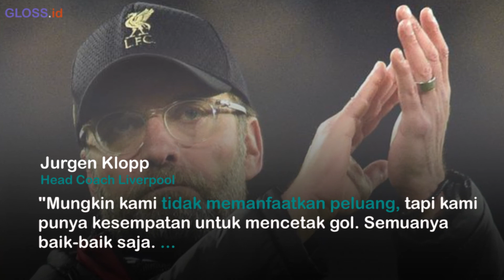LIVERPOOL KALAH TELAK - KLOPP : SAYA INGIN PEMAIN MENAMPILKAN SIKAP YANG TEPAT !!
Perayaan Kemenangan Liverpool di EPL berbuntut sindiran. Liverpool kalah telak dari rival nya Man City 4 – 0. Datang dengan status juara premier league, Liverpool tertinggal 3 gol di babak pertama.
Cesc Fabregas pun menyindir liverpoo di akun twitter nya, usai kekalahan the reds oleh the Citizens.
"Mengingat mereka pasti pesta tanpa tidur dalam tiga hari terakhir, saya pikir Liverpool bermain sangat baik," tulis Fabregas lewat Twitter.
3 gol oleh De Bruyne, Sterling, Phil Foden dan 1 own gol, memastikan City menang telak 4 – 0 atas Liverpool.
Pelatih Jurgen Klopp memberi pembelaan untuk Jordan Henderson dan kawan-kawan. Klopp tetap senang dengan permainan Liverpool, meski kalah telak dari Man City.
"Mungkin kami tidak memanfaatkan peluang, tapi kami punya kesempatan untuk mencetak gol. Semuanya baik-baik saja. Kekalahan ini tidak bagus, bukan yang kami inginkan. Saya ingin pemain menampilkan sikap yang tepat dan kami melakukannya, jadi tidak ada masalah. Ini hasil yang harus kami terima," (Jurgen Klopp kepada Media)